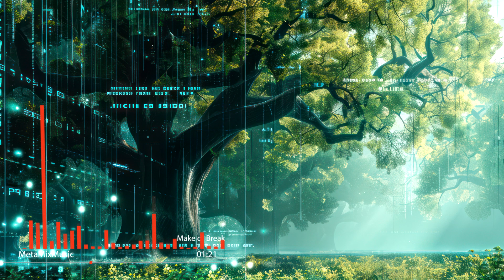Make or Break – Music Bay | Royalty Free Music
Intriguing and Suspenseful Background Music for Video, Vlog, Presentations, Web Sites and Music On Hold.

► Suspenseful background music for your videos, featuring piano, layered synth pads, evolving arps, strings and percussion. Optimistic and hopeful vibe, with a bit of tension. Good for technology videos, tension cues, landscape/nature footage, travel and more.
Composer: MetaMixMusic

► To preview more songs and purchase a license to get full rights to use on your video:

Music Bay is a royalty-free music platform that provides professional quality background music for multimedia purposes, such as video, film, corporate presentation, TV/radio advertising, web, music on hold, in-store music, show, jingle, slideshow, applications, video games, YouTube project... and other commercial or personal projects.
The library is sorted by musical genre, instrument, mood and artist.